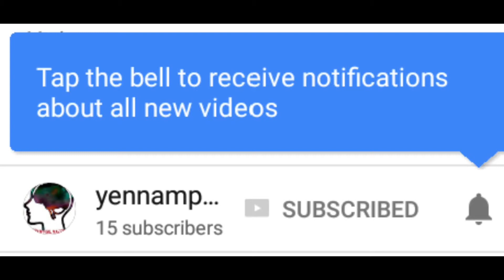tiles work video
double chsrge  vitrified tiles 600 mm x 600 mm tiles & sanitaryware